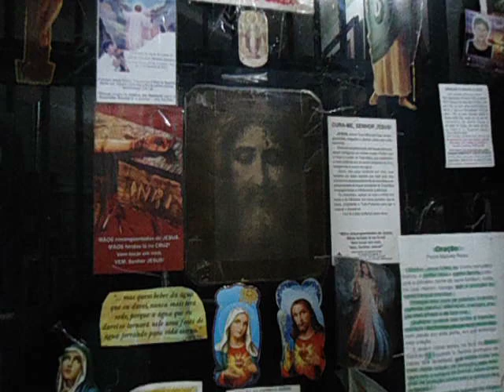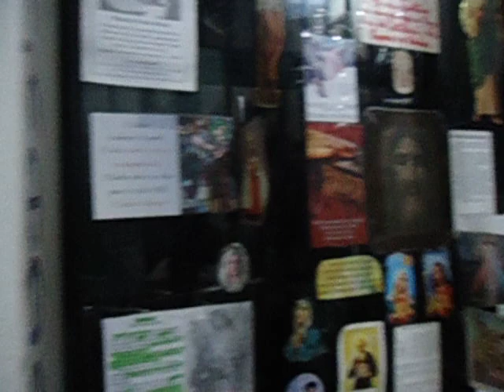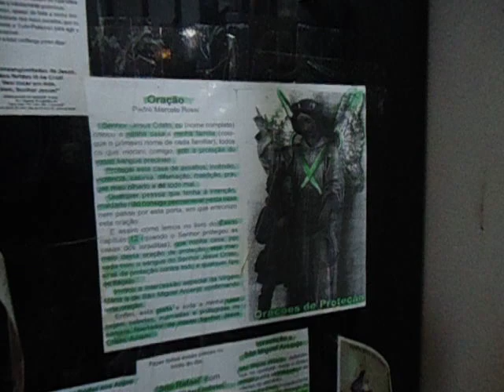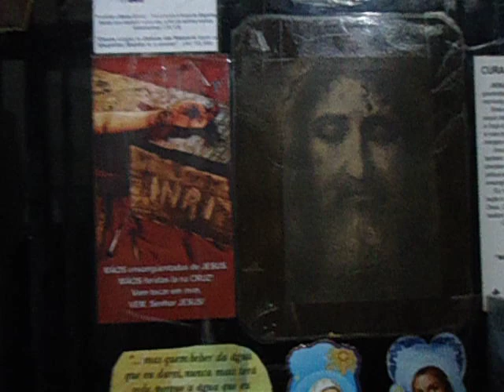SALA DE PIANO EM MINHA RESIDÊNCIA NICOLE MARIA PORTO LAGE 8 NOVEMBRO 2019